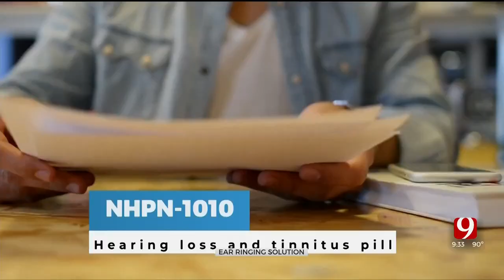Oklahoma City Research Institute Works On Solution For Constant Ringing In Ears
An Oklahoma City research institute is working on a solution for those who hear constant ringing in their ears.